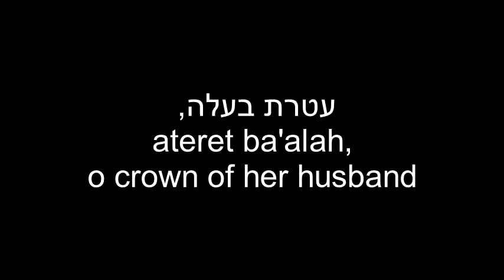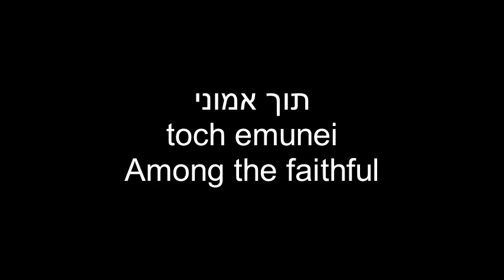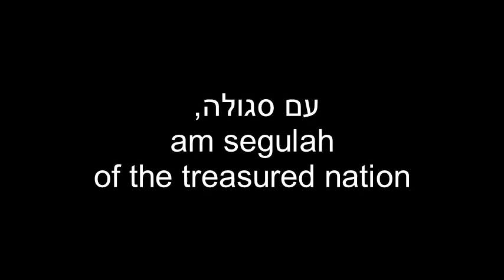Boi Beshalom Ben Snof יעקב שוואקי Enter in Peace Oh Crown of her Husband English + Hebrew Lyrics